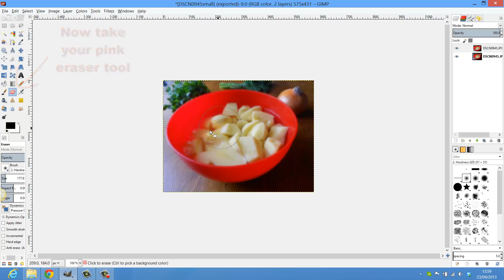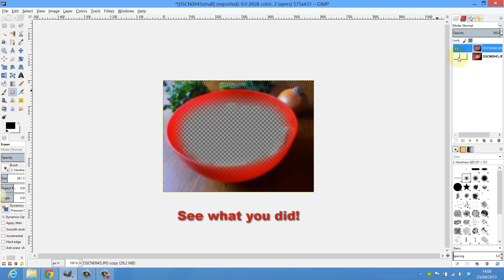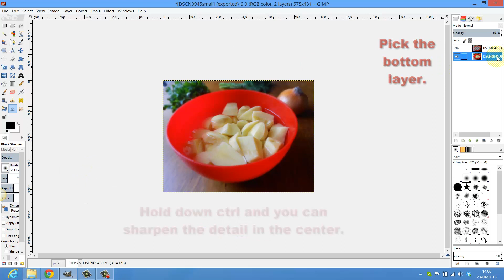Food Photography - Background Blur Effect With Gimp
How to blur your background using GIMP to improve your food photography.